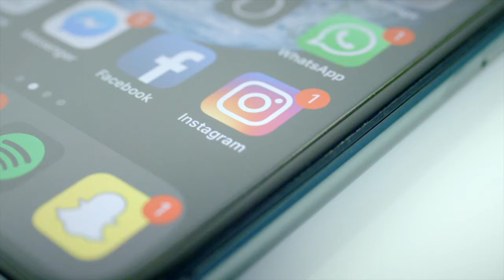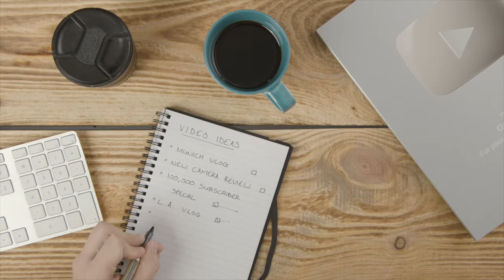Mastering Social Media: Tips and Tricks on How to Use it Without Losing Your Sanity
How can you use social media without losing your sanity around it?  In today's video, you're going to learn how to create healthier ways to use social media to grow your business without being a slave to the algorithm.

MORE RESOURCES TO HELP YOU TAKE ACTION:

🍍 TAKE THE QUIZ - What's Your Ideal Business Based On Your Personality?